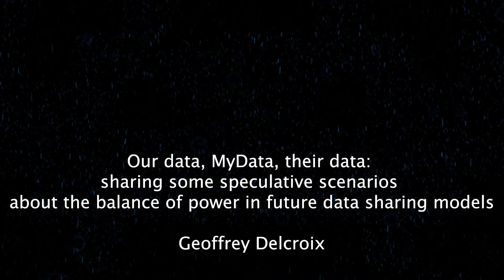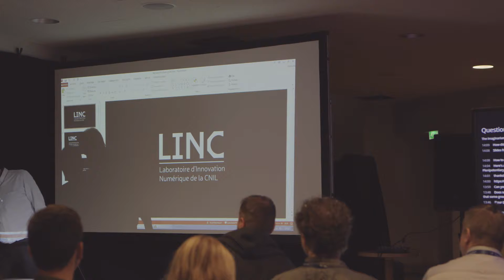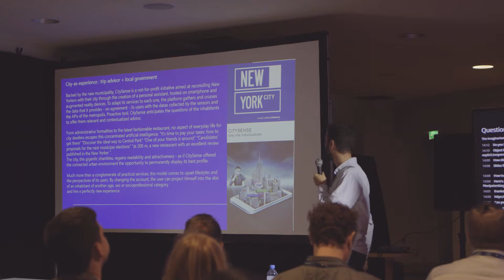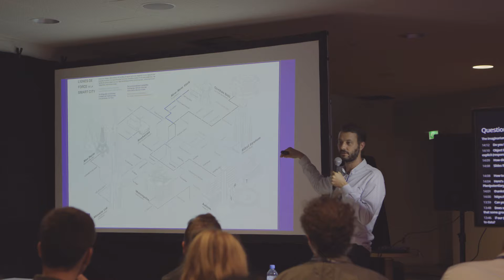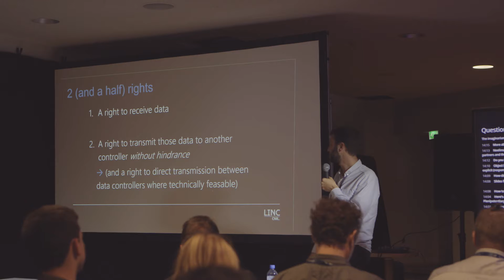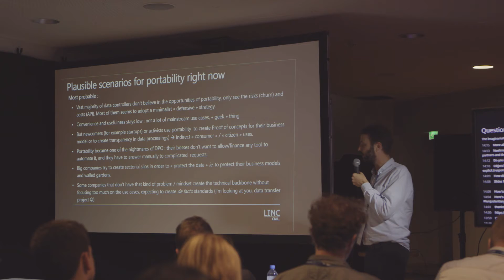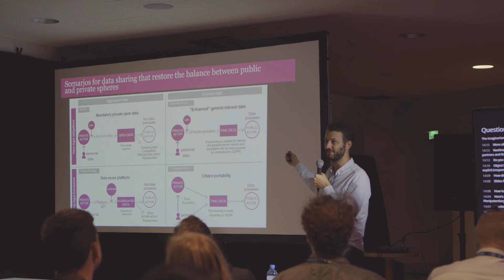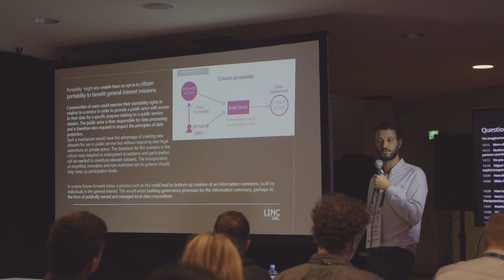Geoffrey Delcroix - Our data, MyData, their data - MyData 2018